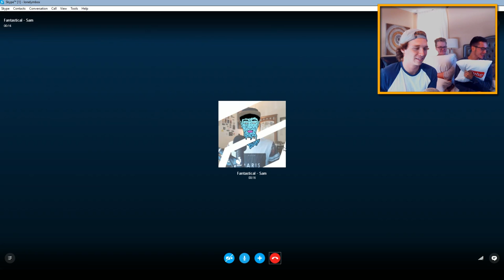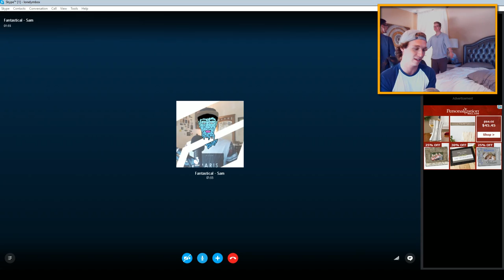REAL-LIFE MYSTERY BOX CHALLENGE w/ Z House!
Z House does the "Real-Life Mystery Box Challenge"! Whatever you pull out of the box, you have to do!